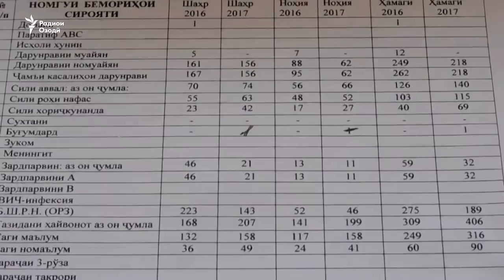Шикори саги дайду рафтанду донишҷӯйро захмӣ намуданд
Фатҳуддин Сайдалиев, донишҷӯи соли аввали Коллеҷи тиббии шаҳри Кӯлоб, чанд рӯз боз дар беморхона бистарист. Ӯ дар пайи поксозии шаҳри Кӯлоб аз сагҳои дайду  ҷароҳат бардошт